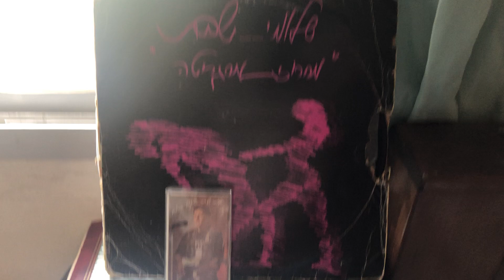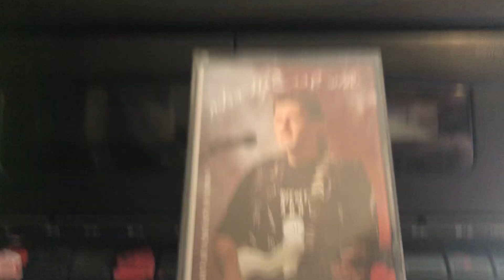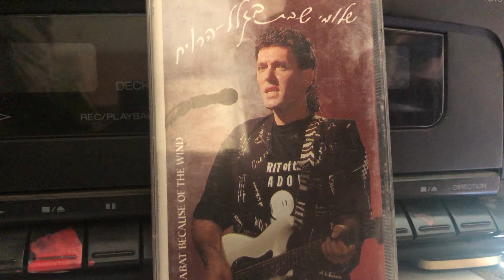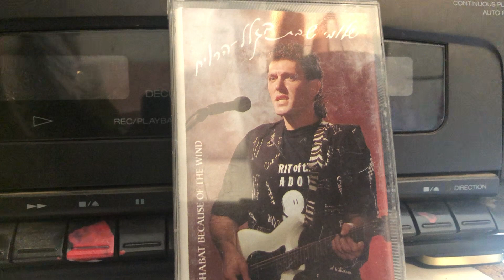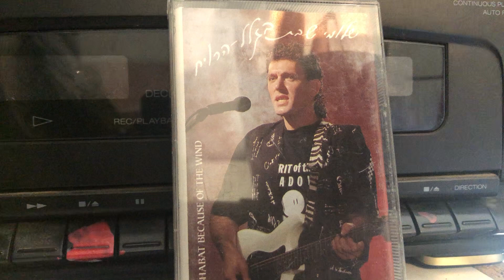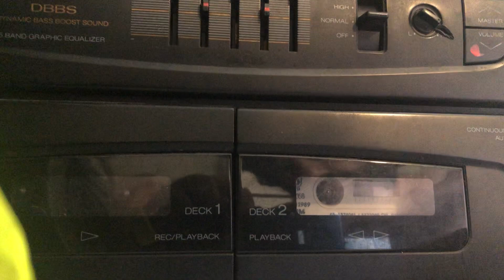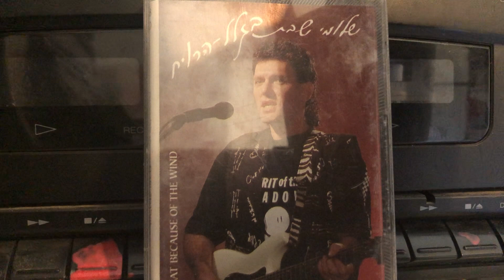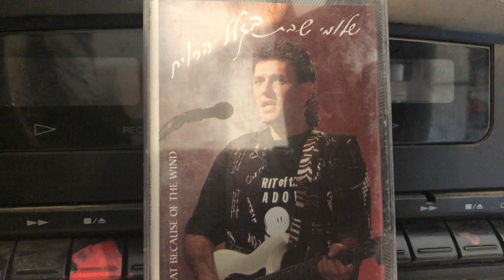שלומי שבת מיגלל הרוח מיקלטת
עושים כבוד רפואה שלמה אמן